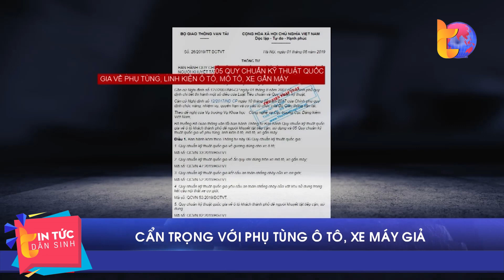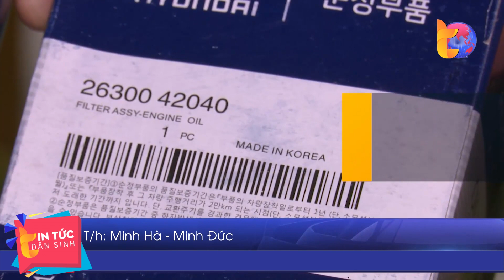Cẩn trọng với phụ tùng ô tô, xe máy giả | Tin Tức Dân Sinh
Tin Tức Dân Sinh | Hiện nay, ngày càng xuất hiện nhiều phụ tùng ô tô giả thương hiệu uy tín từ dòng xe phổ thông đến những chiếc xe sang đắt tiền,  mang lại những rủi ro và nguy hiểm cho người sử dụng, chưa kể đến việc sử dụng phụ tùng giả còn làm ảnh hưởng đến cả hệ thống xe khi vận hành.